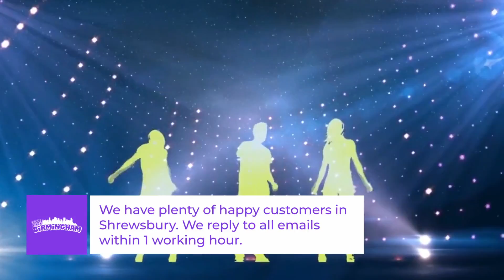Mobile Disco in Shrewsbury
We provide Mobile and wedding djs in Shrewsbury. We also provide many other services including photo Booths and Dance floors.